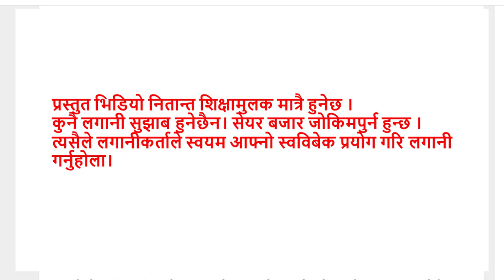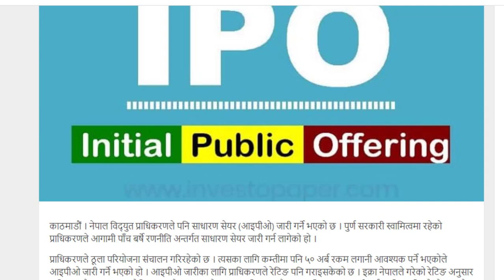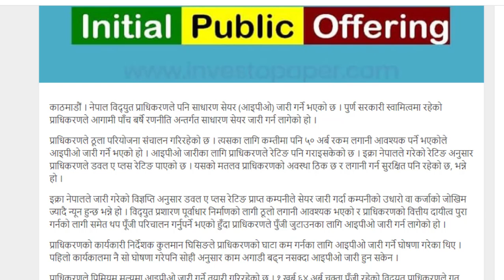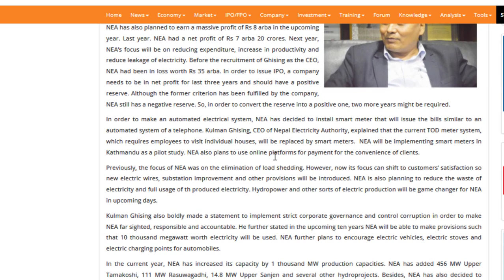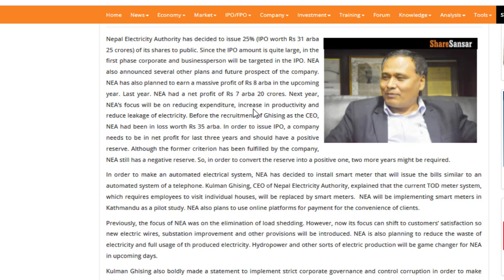निफ्रा भन्दा ठुलो IPO आउने पक्का। भर्नेजति सबैलाई 100 देखि 115 माथि कित्ता पर्ने।Entrepreneur Nepal